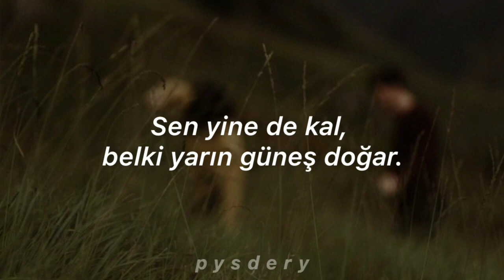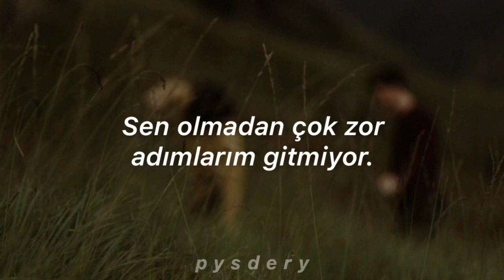Çağan Şengül - Zor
kaynak videoda belirtili: